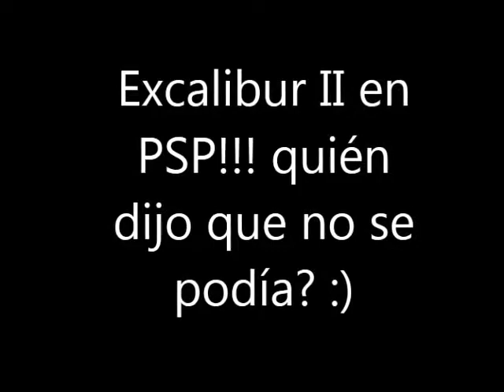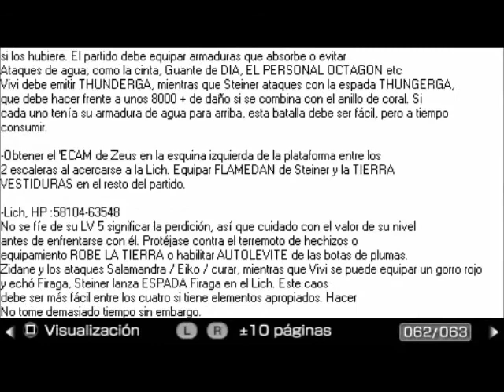Excalibur II en la PSP!!!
Saludos aqui Anaspi01 de nuevo
Hace un tiempo leí en algún sitio que no se podía llegar a conseguir la espada Excalibur II en la PSP, que hay que conseguirla llegando al CD4 y derrotando a los 4 caos antes de que pasen 12 horas de tiempo, porque el tiempo corre mas rápido en la versión española y no puedes parar los videos, eso es cierto, pero hay oportunidades de conseguirla siguiendo unos tiempos marcados por una guía que encontré, la cual muestro un momento al final del video.
Es bastante difícil conseguirla ya que no tienes tiempo de hacer nada extra, no puedes casi ni comprar porque al escapar con el comando Pirarse de las batallas, perdemos tanto dinero que no tendremos guilles para comprar nada apenas, ya lo enseño también que casi no tengo objetos usables, estilo Colas de fénix, Pociones, Ultrapociones, etc así que es bastante complicado conseguirla.
Bueno aquí muestro que es posible conseguirlo, si a alguien le interesa la guía que me lo diga o algo y se la paso por que la encontré bastante de casualidad.
Un saludo ;)

por si a alguien le interesa ;)